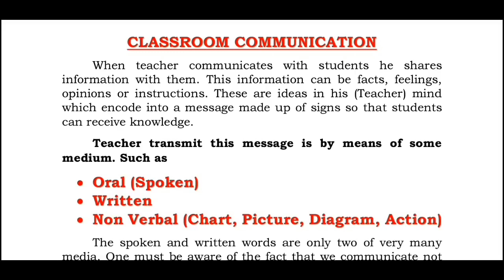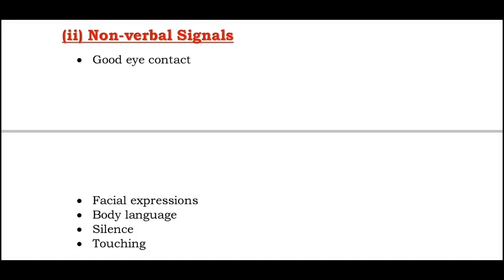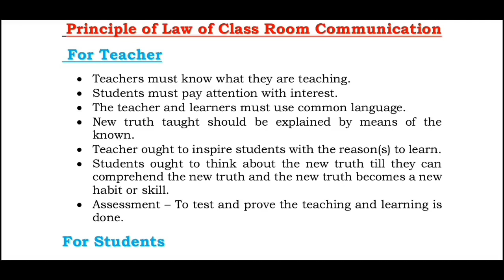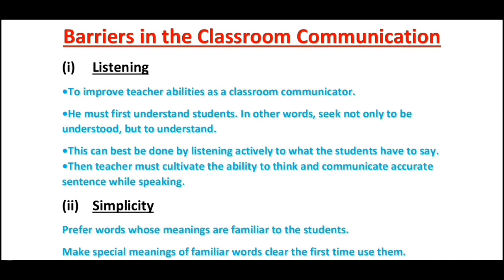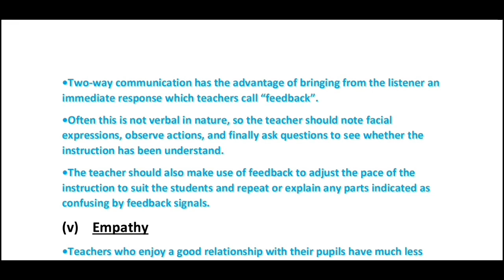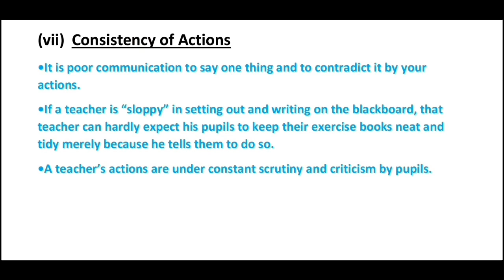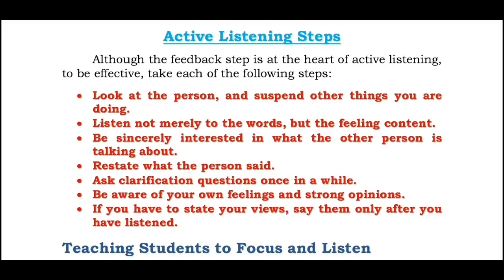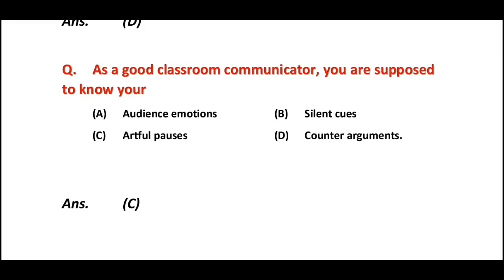Classroom communication Unit 1 Lec 9 ugc net 2020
English medium Paper 1 ( AMAZON )
Hindi medium   Paper 1 ( AMAZON )